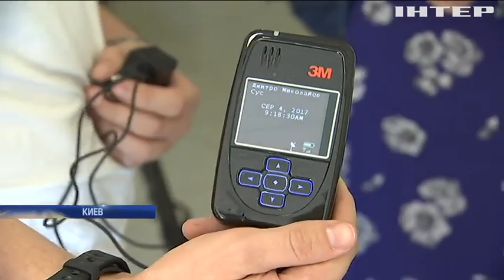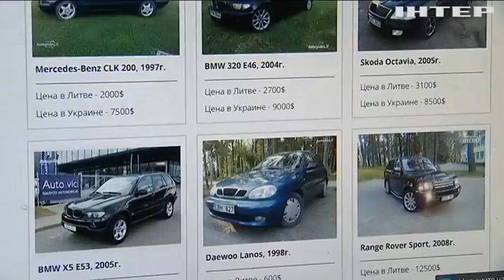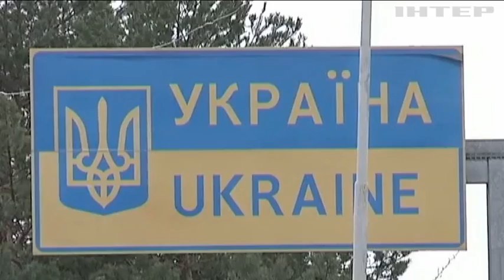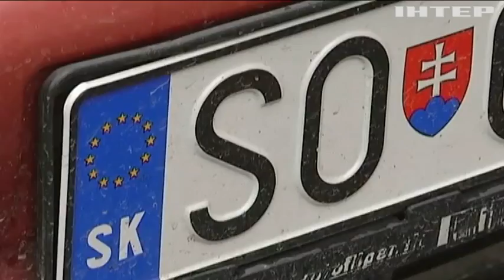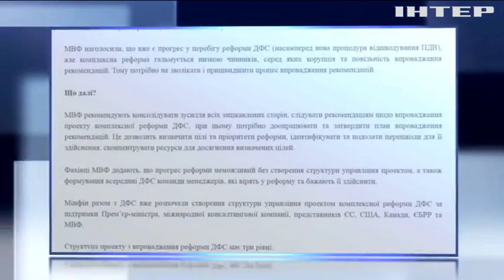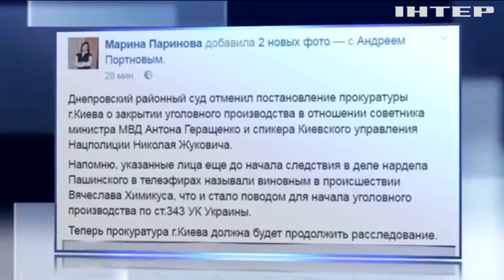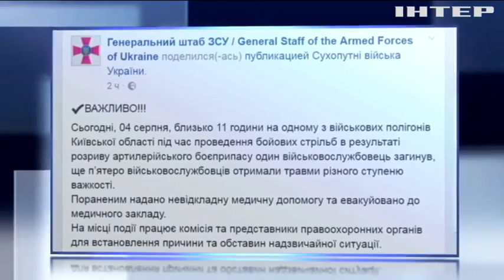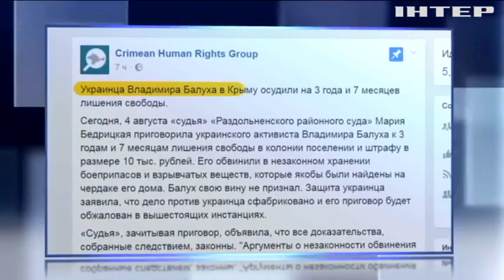Подробности, выпуск за 4 августа 2017 года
Смотрите в этом выпуске: почему комиссия, регулирующая коммунальные тарифы, не смогла обсудить абонплату за газ? К чему готовиться владельцам машин с иностранной регистрацией? В центре Одессы - массовая драка, как два митинга превратились в одно побоище?